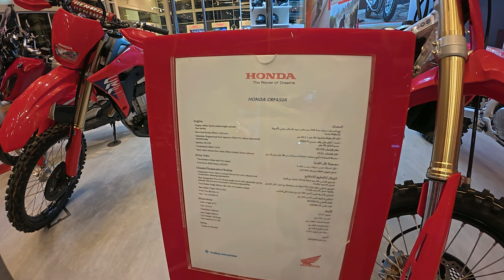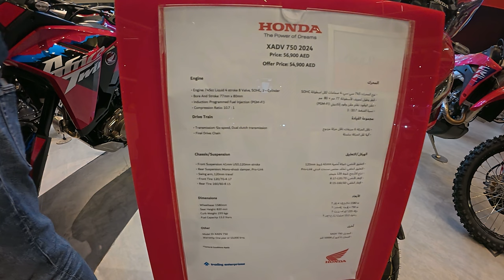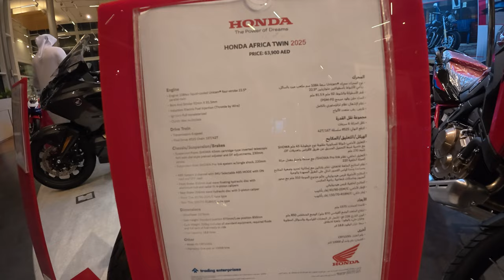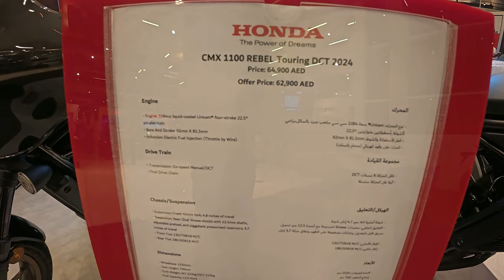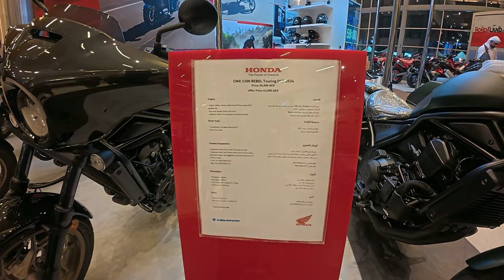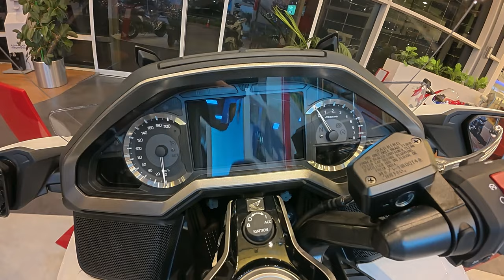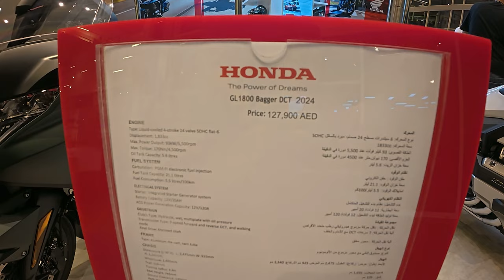زيارة وكالة هوندا في الامارات و اسعار الدراجات 2025 🔥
شو احلى دراجة عاجبتكم في الوكالة ؟
اكتبولي فالكومنت عشان ادعيلكم بس وشكرا

0:00 جولة في دبي بالاتجاه الى الوكالة
0:20 وصول للمغسلة
3:30 الوصول للوكالة
8:00 اللهم صل وسلم وبارك على محمد